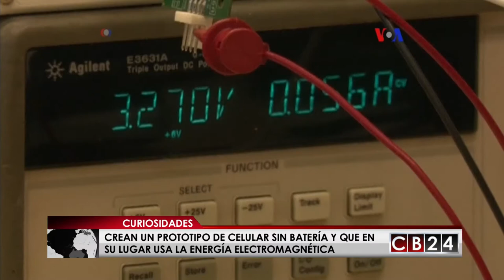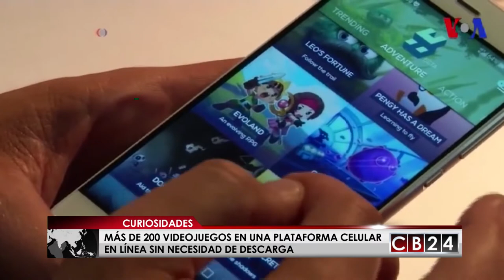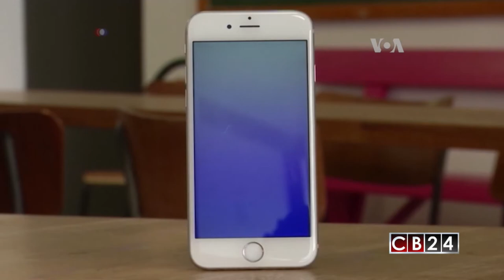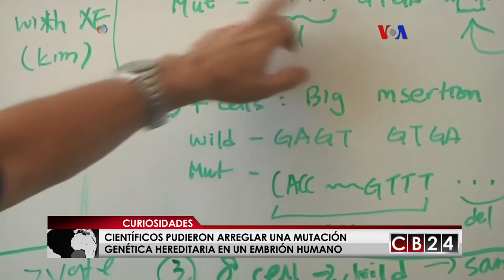CB24 Curiosidades: Edición 3 de septiembre del 2017